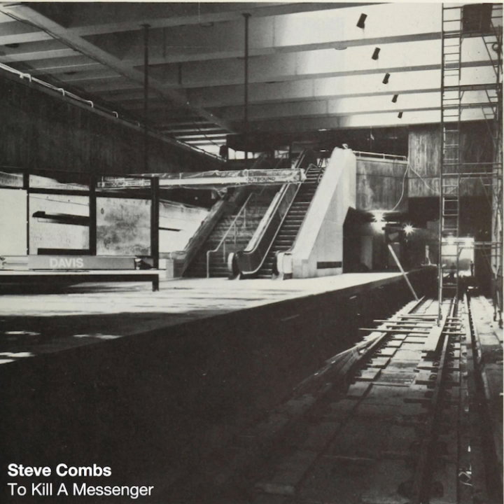Steve Combs - Sell Me When I Die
Artist: Steve Combs
Title: Sell Me When I Die
Album: To Kill A Messenger